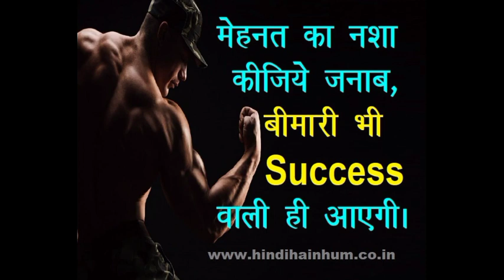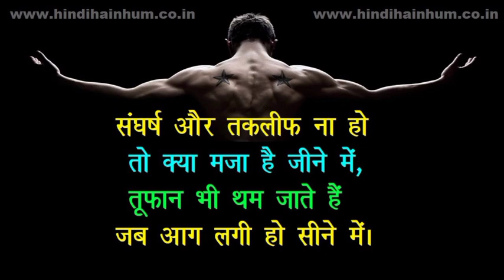study hard motivational video @Knightwarrior_official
study hard motivational video ‎@raja69vlog24